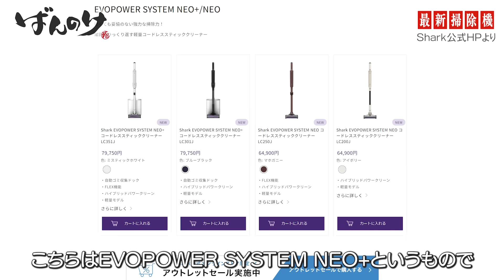夫に内緒で髪をめちゃくちゃ短くします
プロモーション：シャークニンジャ株式会社

妻の新しい髪型めちゃくちゃいいですよね！！